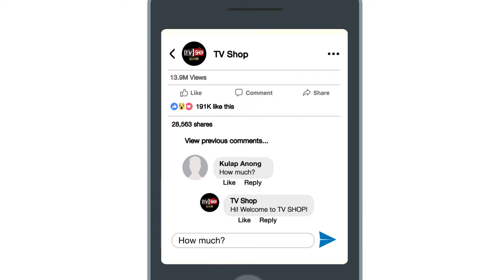TransOptics TH Spot